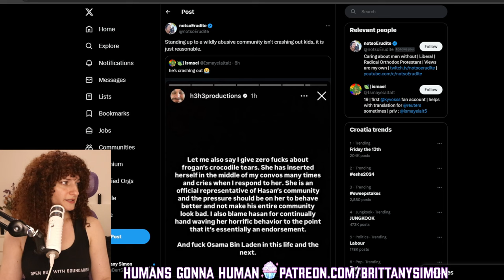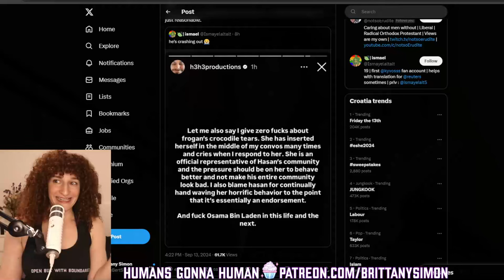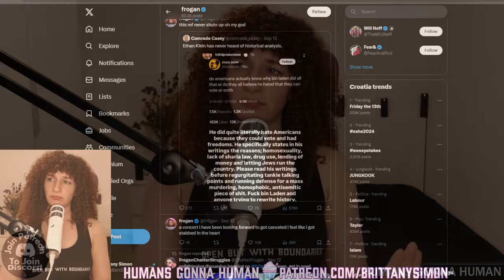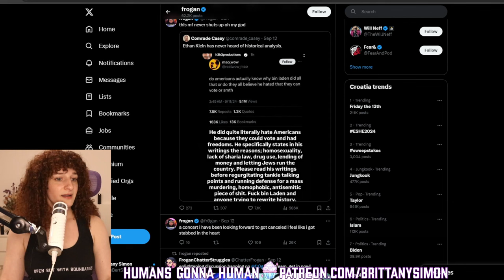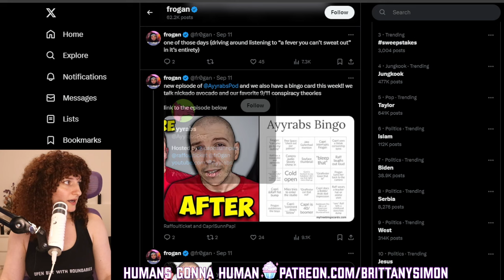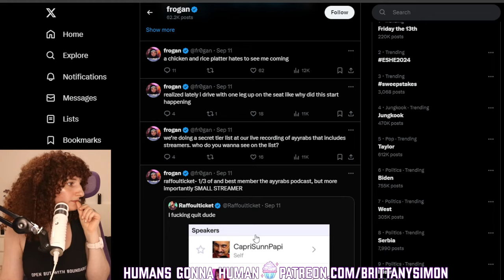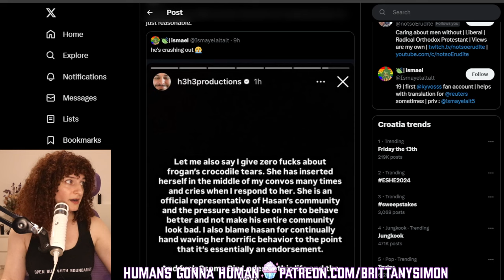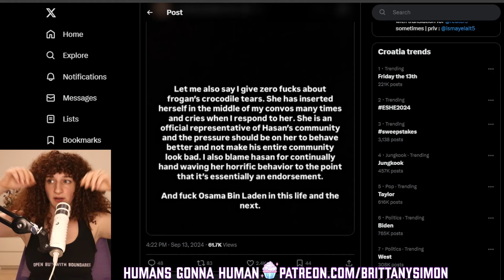Ethan Klein Calls Out Hasan Piker & It's Really...Something.